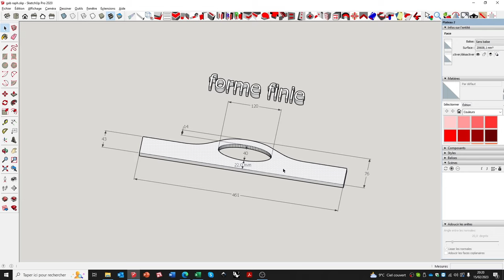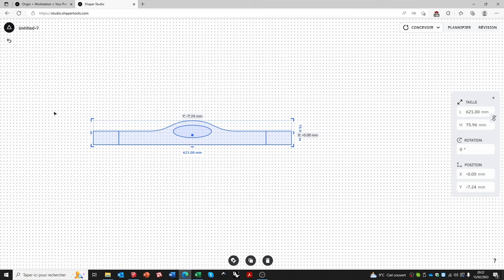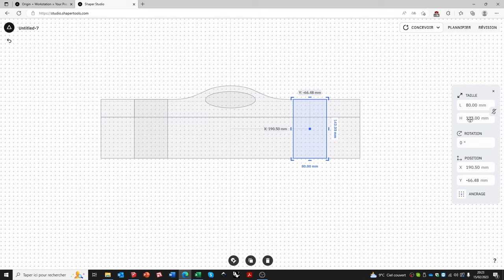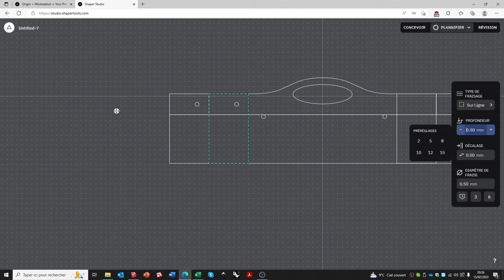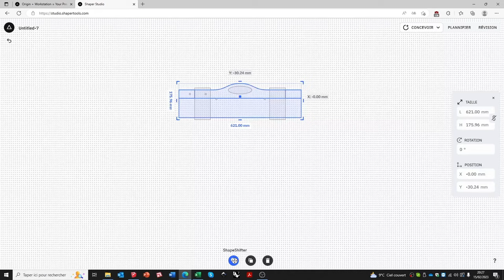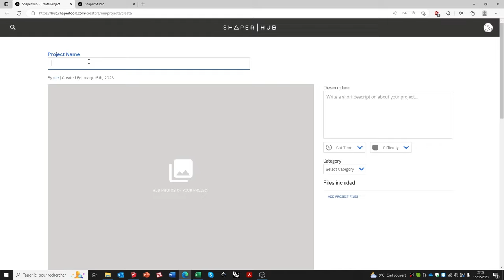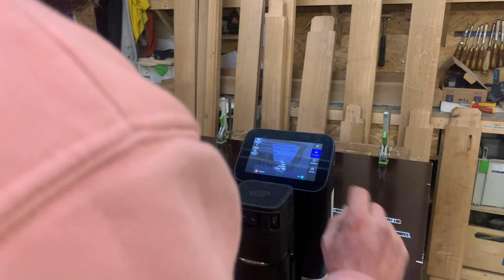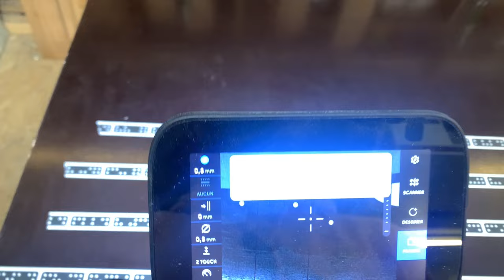Shaper Origin : conception et réalisation d’un gabarit d’usinage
Dans cette vidéo, nous allons voir le processus complet de conception, de réalisation et d'utilisation d'un gabarit d'usinage. La conception sera réalisée sur ordinateur à partir de sketchup et de Shaper Studio. Le fraisage (usinage) du gabarit sera réalisé avec la Shaper Origin à partir du gabarit numérique réalisé. Pour finir, nous usinerons une pièce d'essai à la défonceuse sous table.
Ce gabarit permettra de réaliser la copie d'un plateau de service pour un restaurant en 40 exemplaires.
Aucun partenariat, cette vidéo n'est pas un placement de produit !

Site de vente des t-shirts, sweats et mugs Vanessa Lebon jeune artisane

N'hésitez pas à poser des questions ou à laisser un commentaire, j'essaierai de répondre au maximum. L'idée principale de la chaîne est celle du partage, de la communauté et de la bienveillance.

Menuisier depuis 2009, c'est en autodidacte que j'ai commencé mon activité, dans un premier temps comme indépendant.
Curieux et passionné, je me suis formé au gré de mes projets, de mes lectures et de mes rencontres. J'ai par la suite validé mes acquis en obtenant un CAP en passant par les cours du soir de la ville de Paris.
Je suis toujours à la recherche de nouvelles techniques. Partager, apprendre et transmettre dans la bienveillance d'un atelier artisanal à taille humaine est essentiel pour moi.
Aujourd'hui je suis menuisier-ébéniste, responsable d'atelier depuis 2016 dans une TPE de menuiserie-ébénisterie, Atelier Champs Libres, dirigée par Jacques Beillard (Maître Artisan) et enregistrée au registre des Ateliers d'Art de France

musique : Rio de Janeiro - musicien : EnjoyMusic - url : http//enjoymusic.ai
musique : Hill of Hope - musicien : EnjoyMusic - url : http//enjoymusic.ai
musique Redline - musicien : EnjoyMusic - url : http//enjoymusic.ai